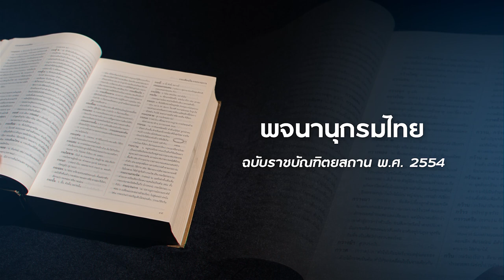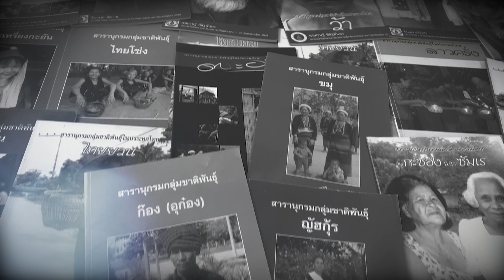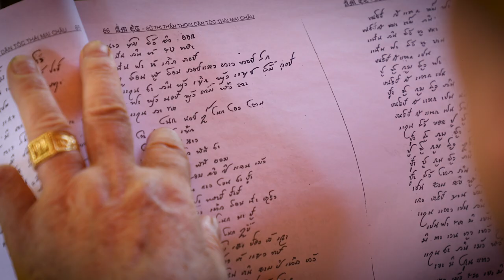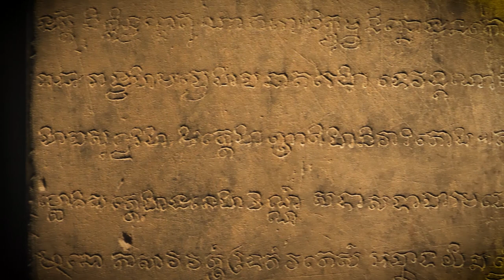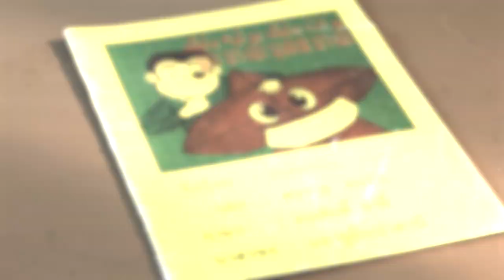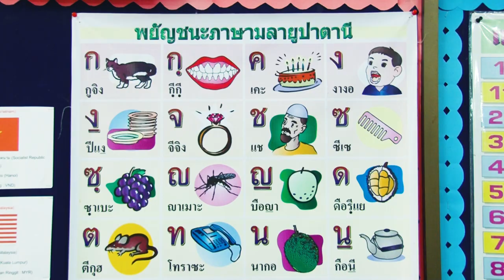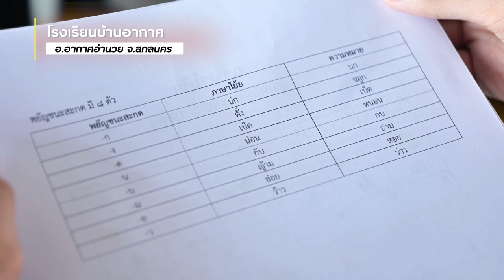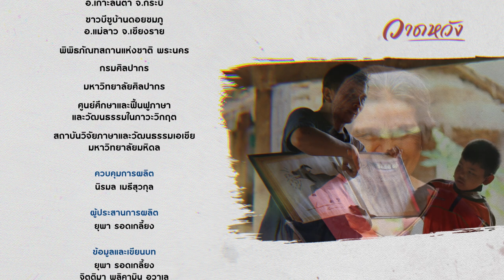Thailand has more than 70 different language ethnic groups, 20 of which are endangered (Edited Vers)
(Edited Version)
Nowadays, the Research Institute for Languages and Cultures of Asia, Mahidol University, states that Thailand has more than 70 different language ethnic groups. Among the many languages, there are language groups that have a lower number of people who speak them and so fewer people to inherit them. These languages are called endangered languages. They may even be lost in the present generation which is in the next few years, such as Kasong, Samre, Chong, Guong, and other language groups that are at risk of extinction if they are not preserved.

(เวอร์ชันปรับปรุงเนื้อหากราฟิกกลุ่มชาติพันธุ์ภาษาในประเทศไทย 2023)
มีกลุ่มชาติพันธุ์มากกว่า 70 ภาษาในประเทศไทย ในจำนวนนี้มีมากถึง 20 ภาษาที่อยู่ในภาวะวิกฤตใกล้สูญ
วาดหวัง ตอน ภาษามีชีวิต เวอร์ชันปรับปรุงเนื้อหากราฟิกกลุ่มชาติพันธุ์ภาษา